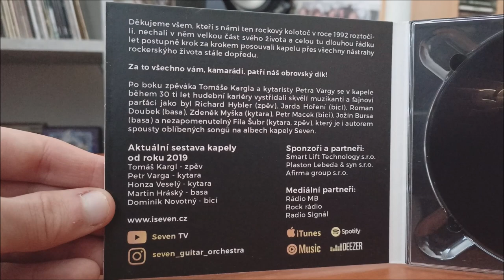CD / Seven – Best Of 1992 - 2022 / 2022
Výběrovka Seven z Mladé Boleslavi